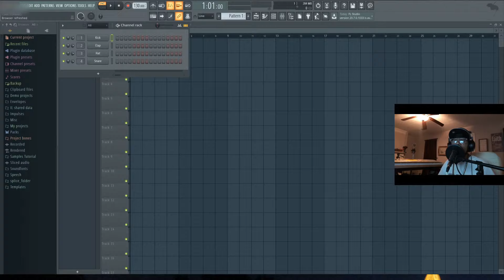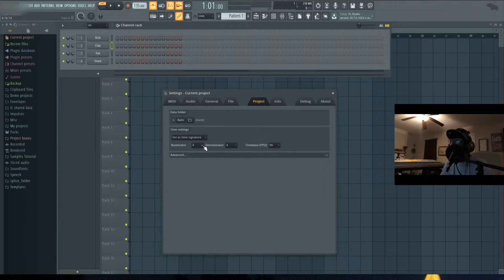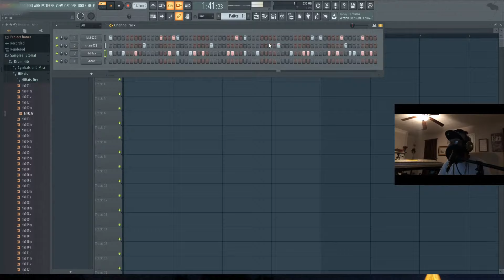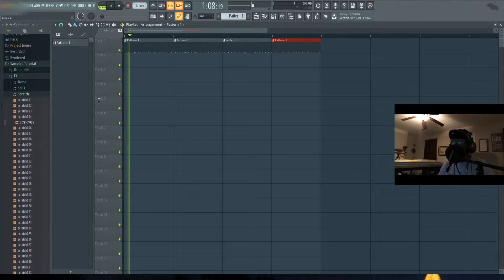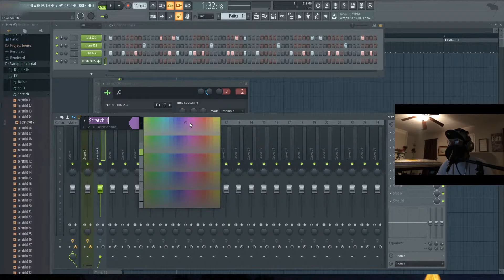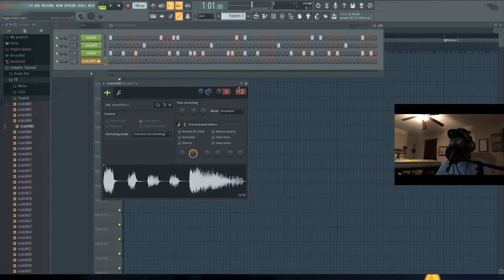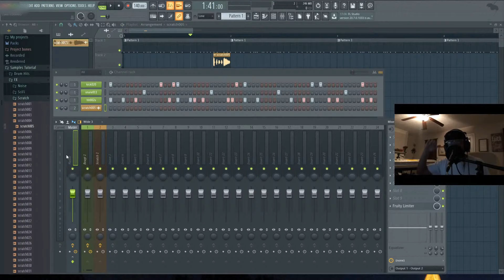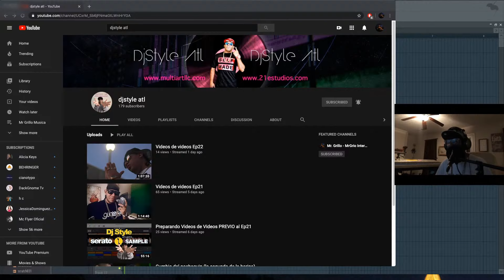Haciendo beats Parte 1 Compresión y Mezcla Tutorial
En este video veremos como aplicar la compresión y la mezcla en una canción hecha desde cero.
No te pierdas esta serie de videos donde estaremos viendo temas relacionados con la producción musical.